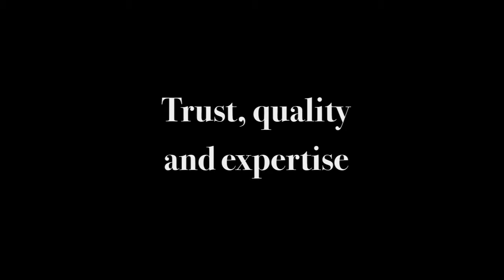Commercial garage door Las Vegas, NV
K & B Door Company has been serving the Las Vegas area with all of your garage door needs since 1975. K & B Door Company is locally owned and has been recognized by the city of Las Vegas as a historic business for over 50 years. We are fully insured and extremely affordable! We specialize in residential and commercial garage door replacements, repairs, and installations. We carry trusted garage door industry brands like Craftsman, Wayne Dalton and Overhead Door. In addition to garage doors, we offer a complete line of long-lasting, quiet garage door openers. We stand behind our quality products and our professional services. K & B Door Company strives to provide the Las Vegas community with the best service at the most affordable prices.

Please give us a call at , or visit our showroom at 3711 W. Sirius Ave., Las Vegas, NV 89102.